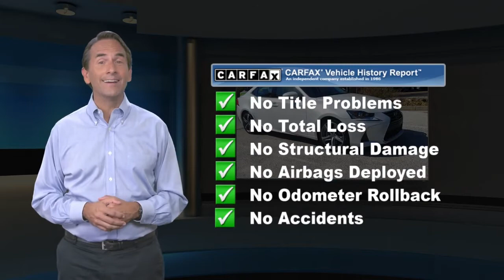Certified 2018 Lexus IS Premium, Haverford, PA 210728A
Wilkie Lexus

Eminent White Pearl 2018 Lexus IS 300 NAVIGATION, CERTIFICATION INCLUDED!! BEWARE OF OTHER DEALERS HIDING CERTIFICATION IN THEIR "FEES", AWD, Flaxen w/NuLuxe Seat Trim, Heated & Ventilated Front Bucket Seats, Premium Package. L/Certified Details:* Warranty Deductible: $0* Roadside Assistance* CERTIFIED WARRANTY: Unlimited-mileage warranty up to 6 years. Balance of new car warranty (4 Year/50K Miles) plus 2 Year/Unlimited-mileage L/Certified warranty. SERVICE MAINTENANCE: Complimentary Maintenance Plan covering the first four basic factory-scheduled maintenance services for 2 years or 20,000 miles* Vehicle History* 161 Point InspectionCARFAX One-Owner.L/CERTIFIED WARRANTY INCLUDES: * Up to six years of warranty coverage. * Unlimited Mileage * Next 4 factory scheduled maintenances up to 2 years or 20,000 miles * Each vehicle undergoes a 161 point inspection including: * Engine, Exterior, Interior, Electronics, Safety Devices, Undercarriage * A complimentary Lexus Roadside Assistance App * Trip Interruption coverage (up to $200/night, 3 nights max) * Complimentary Loaner car. 19/26 City/Highway MPGAwards:* 2018 KBB.com 10 Most Awarded Brands * 2018 KBB.com Brand Image AwardsWILKIE LEXUS IS THE EAST COAST'S ONLY ELITE OF LEXUS AWARD WINNER 30 YEARS IN A ROW !!!

[RLVID:3815:1a6562563df8e894:04f23ac14da76e9e:1]